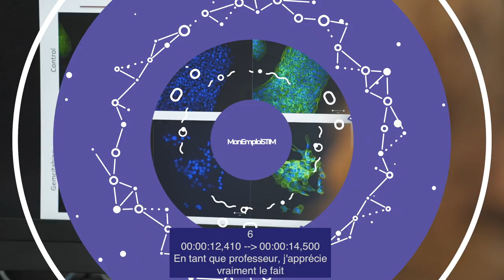Imogen Coe - Professeur de Chimie et de Biologie